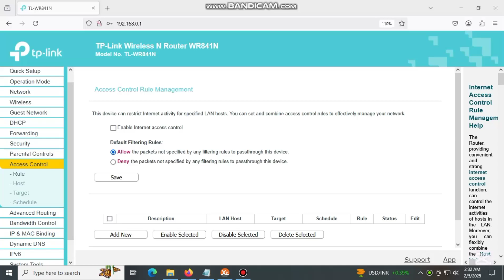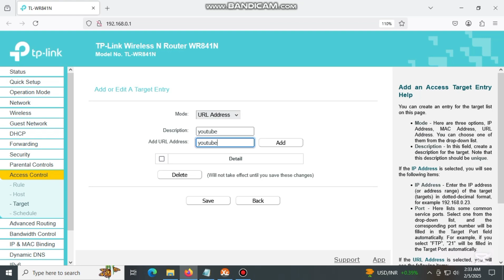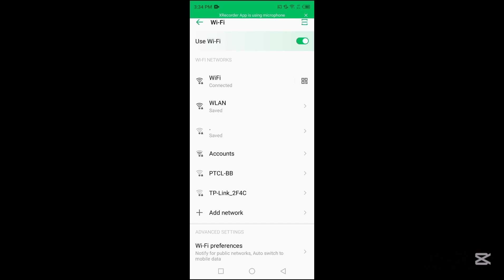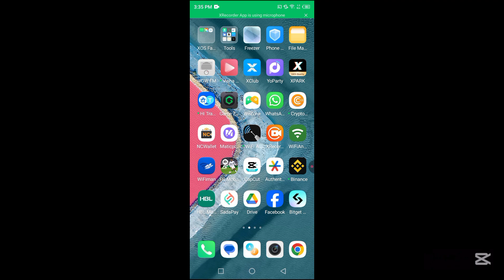BLOCK Any Website or App on Your TP-Link Router in 2025?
Learn how to block any website or app on your TP-Link router in 2025! Are you tired of unwanted access to certain websites or apps on your network? Do you want to restrict access to certain online content on your devices? In this video, we'll show you a step-by-step guide on how to block any website or app on your TP-Link router. This tutorial is perfect for parents who want to restrict access to certain websites on their children's devices, or for individuals who want to improve their productivity by blocking distracting apps. By the end of this video, you'll be able to block any website or app on your TP-Link router and take control of your online experience.
Wifi ka
Qwifi ka password kaise pata kare mobile se
Qwifi ka password kaise change kare
Qwifi ka code kaise pata kare
wifi ka password kaise change kare mobile se
wifi ka code change karna hai kaise karen
Qwifi ka password kaise pata kare app
Q wifi ka code kaise change kare
Qwifi ka password kaise pata kare mobile se without qr code
wifi ka name kaise change kare
Qwifi ka password bhul jaye to kaise pata kare
Qwifi ka qr code kaise nikale
Qwifi ka scanner kaise band kare
Qwifi
ka password kaise pata kare computer me
Qwifi ka hotspot kaise lete hain
Report search predicti
wifi
Qwifi password change
Qwifi password show
Qwifi scan kaise kare
Qwifi password show app
Qwifi connected but no internet access
Qwifi connect nahi ho raha hai
Qwifi camera ko mobile se kaise connect kare
Q wifi limited connection problem
Qwifi ka password kaise change kare mobile se
Qwifi password
Qwifi not connecting to laptop
Report search predicta
Wifi user
Qwifi user ko block kaise kare
Qwifi user ko unblock kaise kare
Qwifi user ko block kaise kare huawei
Qwifi username
Q wifi user limit
Qwifi user ko block kaise kare tp link
Qwifi user block
Qwifi user block kaise kare
Qwifi user check
Qwifi user ko block kaise kare ptcl
Qwifi user checker app
Qwifi user blocker app
Qwifi user list
Qwifi user limit setting
Report
wifi user ko bX
Qwifi user ko blockaise kare app
Qwifi user ko block kaise kare tenda
Qwifi user ko block kaise kare 2024
Qwifi user ko block kaise kare airtel
Qwifi user ko block karne ka tarika
Qstc wifi user ko block kaise kare
Qdlink wifi user ko block kaise kare
Qwifi se user ko block kaise kare
huawel
X
e
irt
2
ctor
huawei router password change
huawei pura 70 ultra
huawei mate xt ultimate
Q huawei triple fold
Qhuawei male xs
Q huawei mate 70 pro
Qhuawei p20 pubg test
Q huawei ringtone
Q huawei wifi password change
huswel mobile
huawei p30 pro
Chuawel new phone 2024
huawei p20 pro pubg test

huawel router block user

how to configure huawei onu gpon xpon epon create profile pppoe configuration

how to configure tenda router
how to configure ptcl modem
how to configure tp link router
how to configure huawei router
how to configure ptcl modem vs huawei router
how to configure ptcl modem after reset
how to configure router
how to configure cisco switch
how to configure outlook with company mail
how to configure pi lockup settings
how to configure tplink vs range extender
how to configure tenda n300 wireless router
how to configure solis data logger
how to configure growatt wifi dongle
how to configure huawei hg8245h router
how to configure huawei fiber router
how to configure huawei router after reset
how to configure huawei router vs wifi extender
how to configure huawei inverter
how to configure huawei gpon router
how to configure huawei router hg8546m
how to configure huawei onu router
how to configure huawei hg8546m
how to configure huawei switch s5735
how to configure huawei access point
how to configure huawei modem
how to configure huawei modem after reset
how to configure huawei router as a wireless access point
how to configure huawei as secondary router